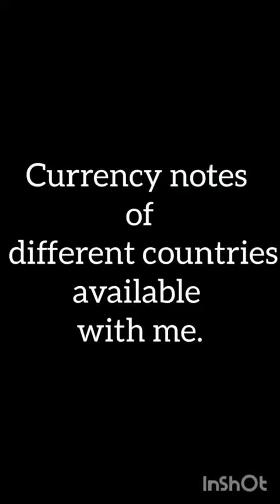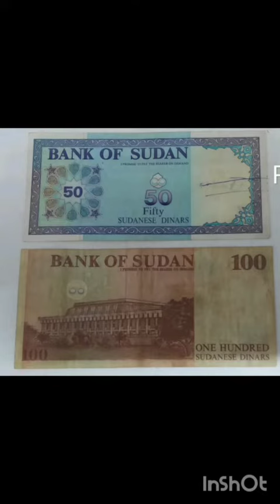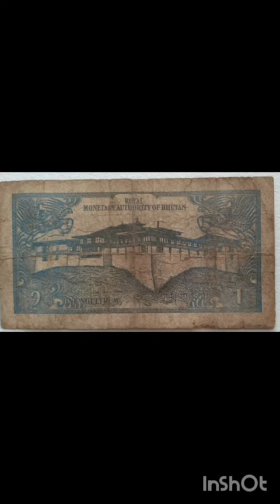Currency notes of different countries. Some of my collections.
Currency notes of different countries
some of my collections.